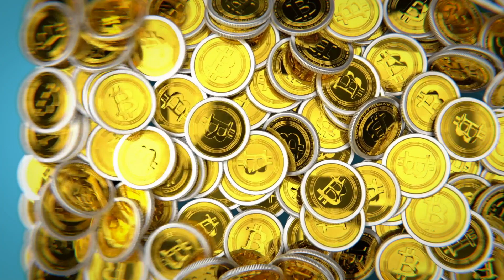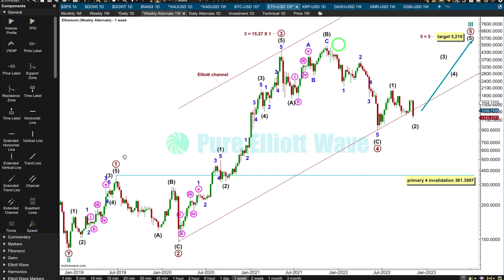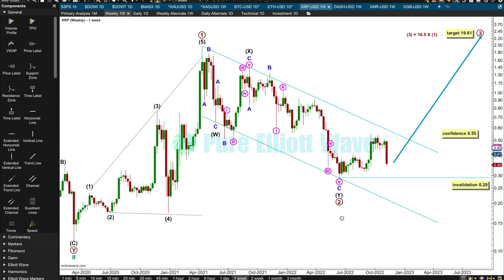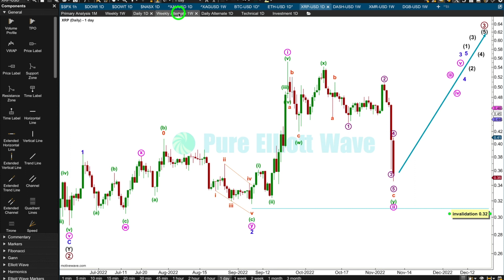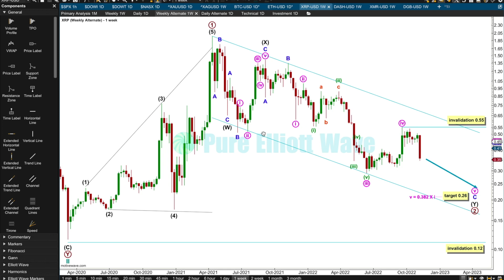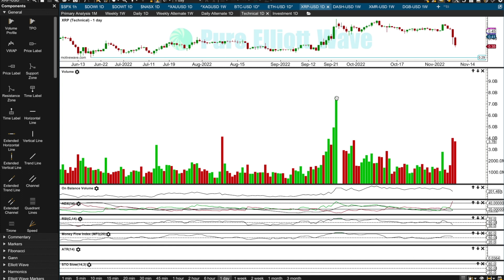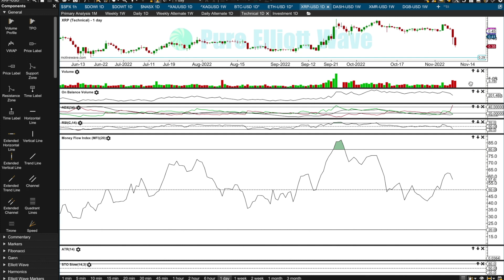Ethereum and XRP: Elliott Wave and Technical Analysis on 9th Nov 2022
Elliott Wave Technical Analysis for Ethereum ETH-USD and XRP-USD by Lara Iriarte CMT.

Chapters:
0:00 Introduction
0:24 Ethereum Elliott wave count
3:42 Ethereum technical analysis
5:42 XRP Elliott wave count
9:01 XRP technical analysis

it here.